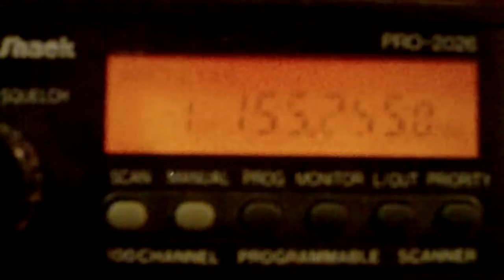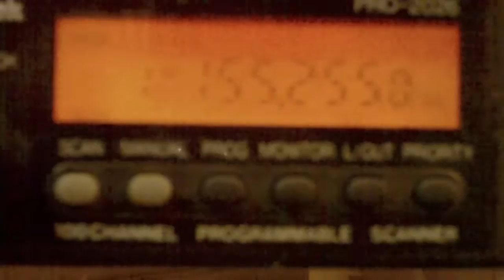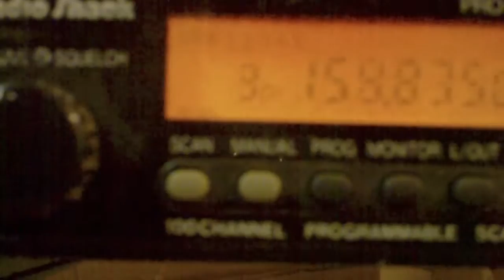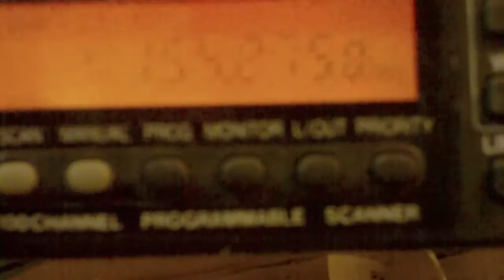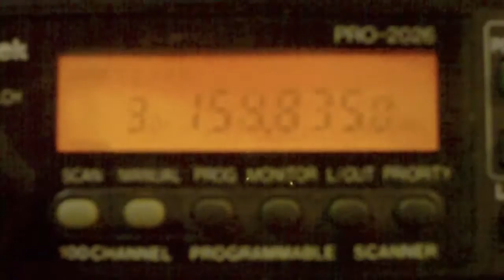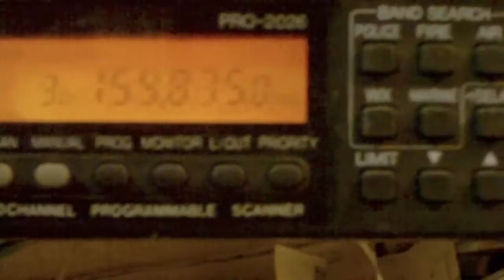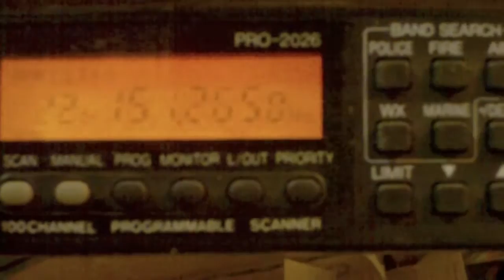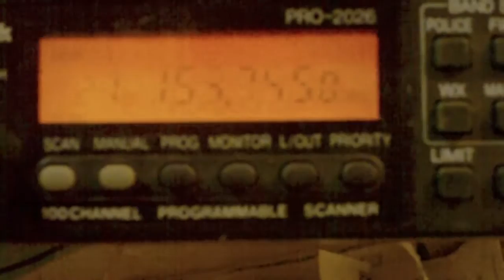PRO-2026 SCANNER UPDATED INFO !!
UPDATED INFO ! From the last vid .. Had a lot of questions on the L3 jumper..